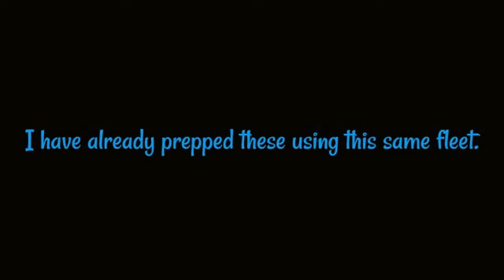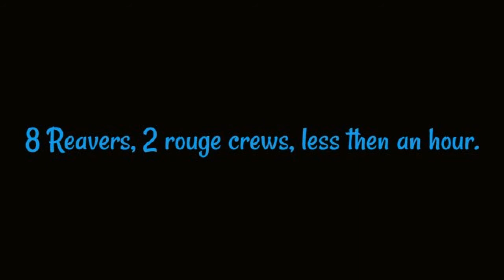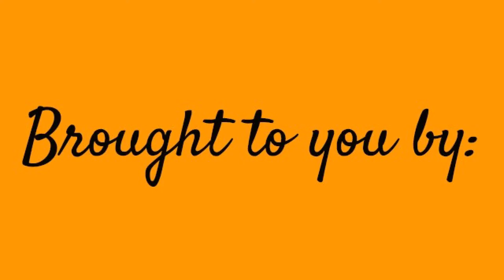Battle Pirates 8 Level 70 Reavers Killed (after prep) no damage